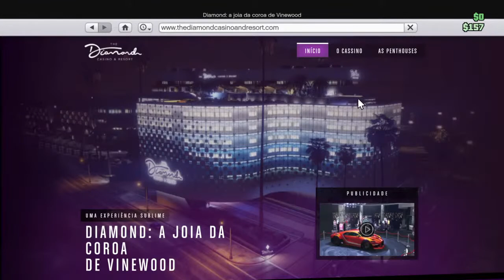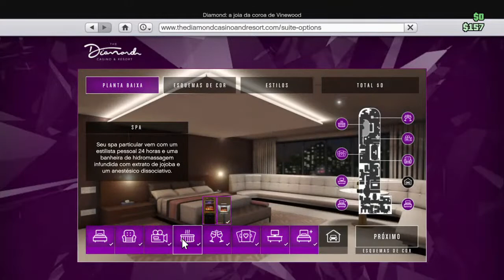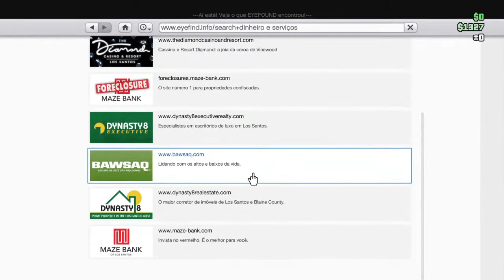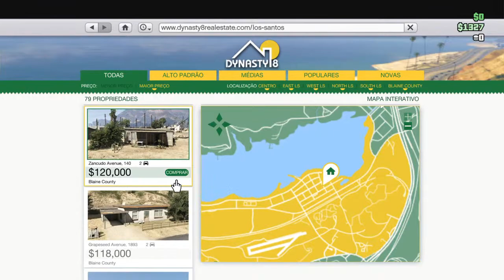Vida de jovem sendo rico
Link Instagram